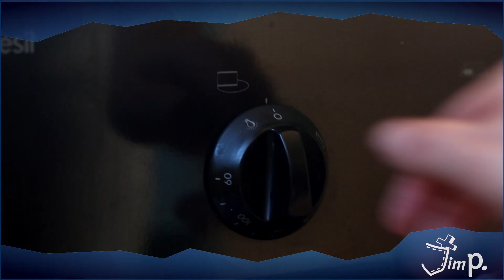"For he's a jolly good fellow ..."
Augen schließen, etwas wünschen und Kerze auspusten ... Nur diesmal darfst du sogar ausnahmsweise sagen, was du dir gewünscht hast. Und am besten erzählst du es mir🙂

Über welches Thema sollen wir uns mal unterhalten? Was würdest du unseren Followern gerne mal erzählen? Was möchtest du noch von unseren Konfis wissen? Bei welchen Aufgaben würdest du Lena in der zweiten Staffel von The next chapter gerne triumphieren oder scheitern sehen? Vielleicht bist du aber auch Germanys next Super-Cutter oder hast ein anderes Talent, das du einbringen möchtest? Was auch immer es ist, erzähl es mir!

Denn mein größter Wunsch für mein neues Lebensjahr sind viele neue spannende Abenteuer mit dir!

LG Jim